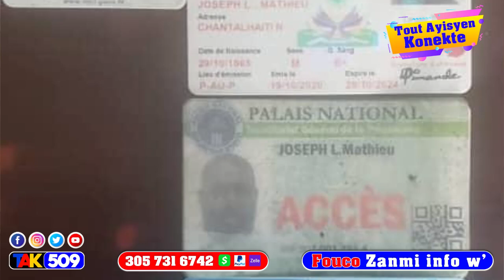Tout verite sou 2 dilè sa yo FBI ak DEA debake vin pran - Plisye otorite sispèk